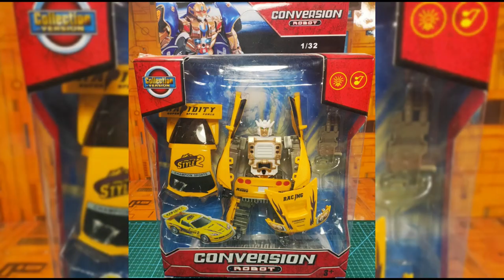( FRENCH ) Revue spéciale Mini & Mini-Mini Moi : Convertor Robot , la voiture / robot jaune